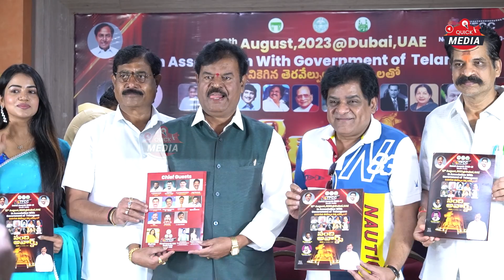TFCC NANDI AWARDS Broucher Launch By Ali | Comedia Ali Launch Nandi Awards Broucher | Quick Media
Hey, guys welcome to my gaming youtube channel, On this channel I'm uploading the best gaming experience videos in Hindi, I think it's great to express my game experience with you guys which is very entertaining and we will do lots of gaming fun together.